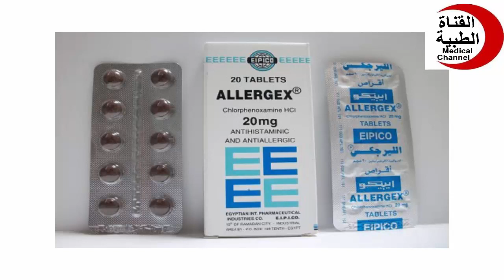الليرجيكس لعلاج الحساسية Allergex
Medical channel
دواعى الاستعمال
medicine
pharmacy
شروحات
القناه الطبيه
allergex,
allergex tablets,
allergex cream,
allergex syrup uses in urdu,
allergex syrup,
allergex eye drops,
allergex elixir,
allergex px3,
alex allergex syrup,
allergy pill,
bed allergy,
allergies berg
الليرجيكس
Medical channel
medicine
treatment
pharmacy
camera
علاج
دواء
مضاد حيوى
مسكن
كبسول
حقن
تحاميل
لبوس
اقماع
برشام
حبوب
افضل علاج
احدث علاج
ارخص دواء
قناه طبيه
معلومات صحيه
شرح
شروجات
القناه الطبيه
دواعى الاستعمال
روشته
علاج سريع
مسكن قوى